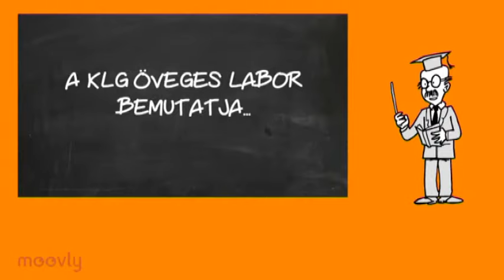Ammónium-nitrát füst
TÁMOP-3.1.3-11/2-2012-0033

MOSONMAGYARÓVÁR VÁROS ÖNKORMÁNYZATA

Kossuth Lajos Gimnázium